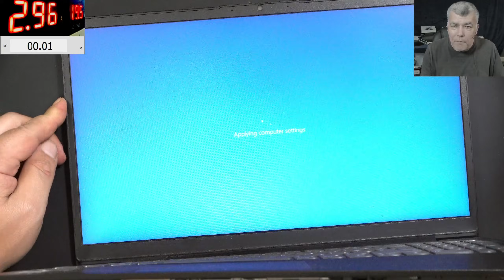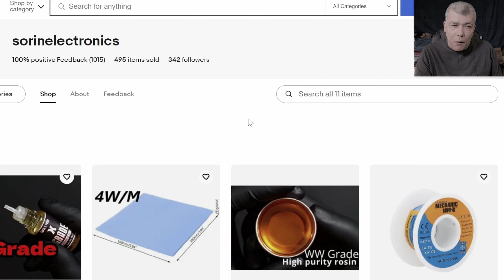Most common fault on a dead Laptop and how the check and fix, Lenovo V15 G2 ITL no power